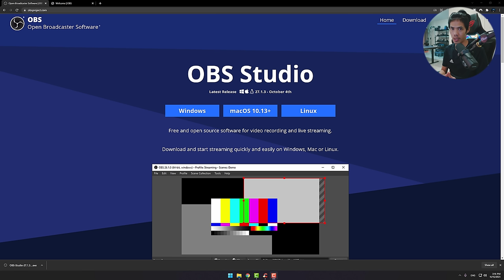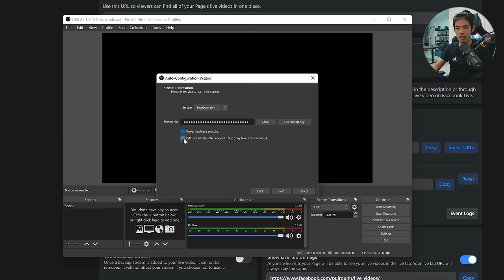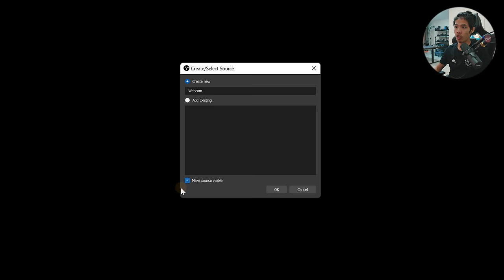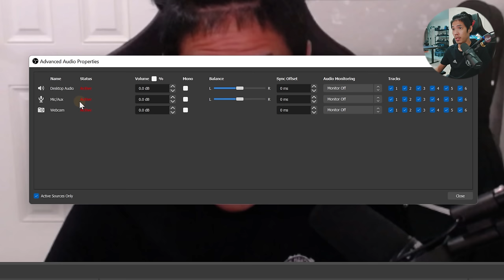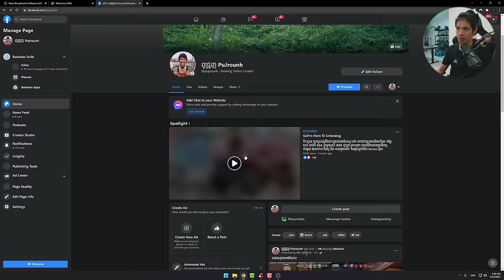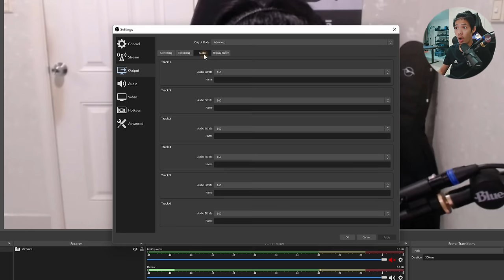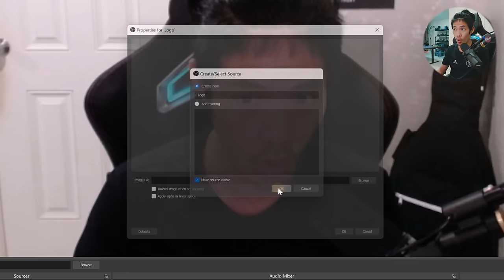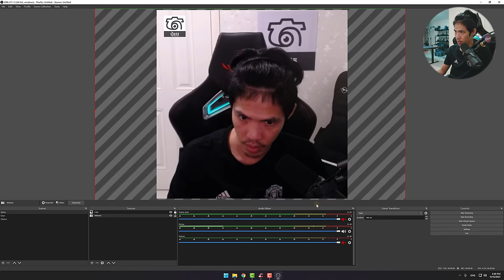ចង់ចេះ OBS Studio? មើលវីដេអូនេះ!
ធានាជូន អ្នកមិនចេះសោះ មើលហើយនិង យល់។ អ្នកចេះស្រាប់អាច មើលកន្លែងខ្ញុំបង្ហាញរបៀប Live បញ្ឈរ ឬ ការ៉េបាន ដោយងាយស្រួលជាទីបំផុត។
មើលបណ្តើរធ្វើតាមបណ្តើរក៏ល្អដែរ! អរគុណ!

00:00 Intro
00:43 Downloading
01:29 Set up
03:30 Facebook Streaming
05:45 OBS Panels
06:28 Scene Setup
07:45 Adding Webcam
11:15 Audio Setup
15:00 Settings and Control
24:30 Adding Logo
27:00 Vertical and Square Live
29:15 Outtro